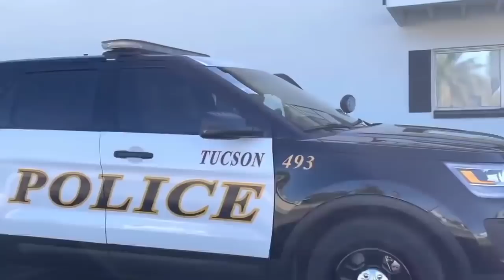YOUR DETAINED UNTIL I CAN FIGURE YOUR OUT ID refusal I don't answer questions first amendment audit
original Link

crow adventures